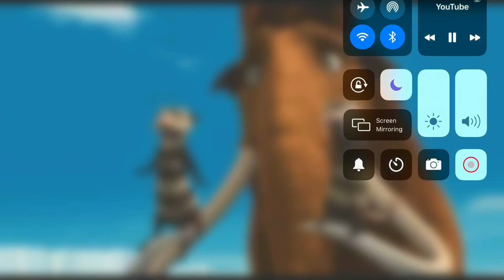Guys Ice Age 2 Danny Bawski